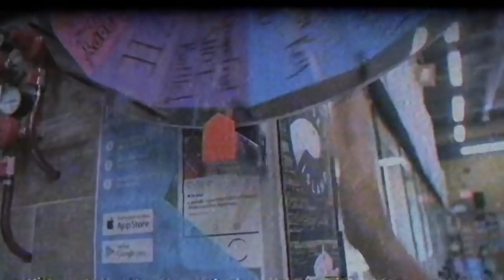Shane Stokes - Break My Heart (Don't)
Prod @zackn0via
Shot/edit @CharlesWheatle
Hosted by @hauntxr